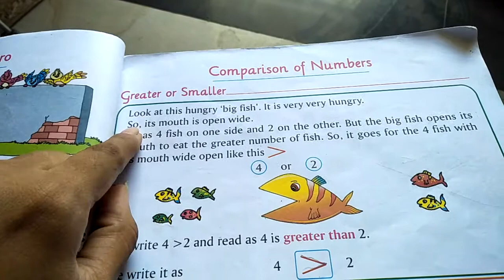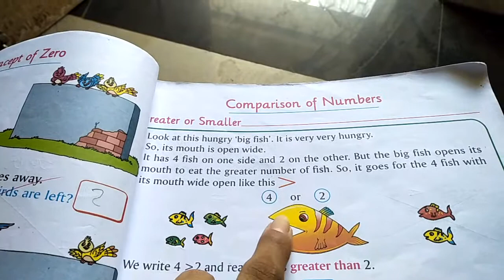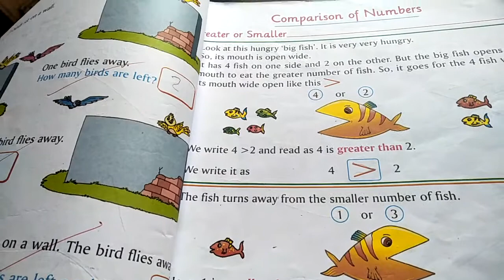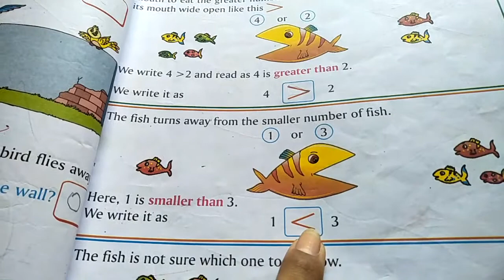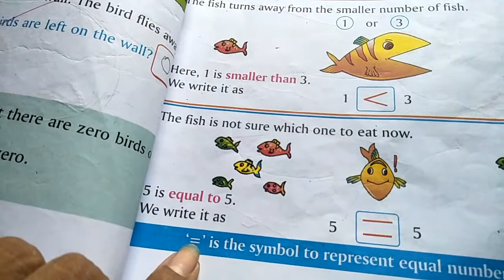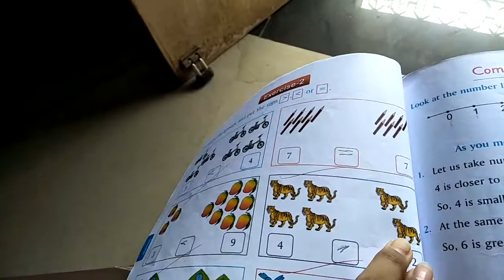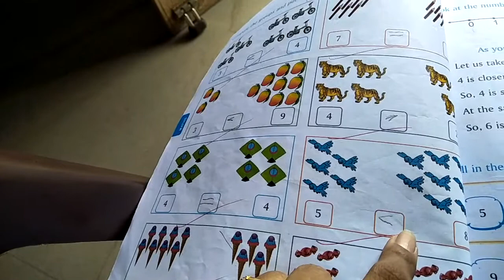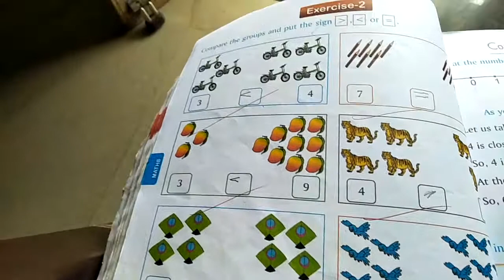Std 1E Maths Lesson 2 Part 3